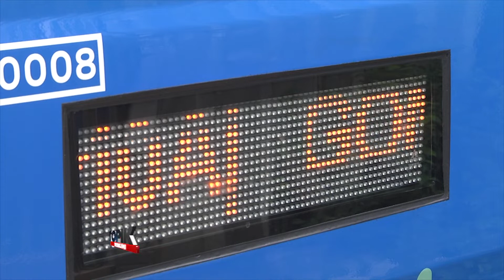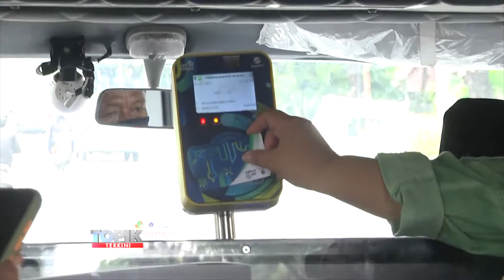PT TRANSJAKARTA TAMBAH 8 ARMADA MICROTRANS